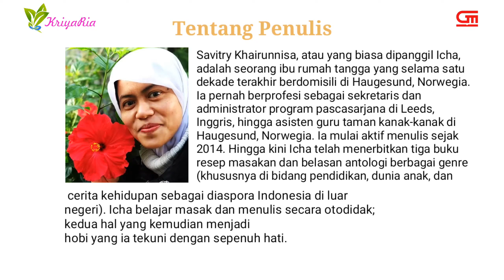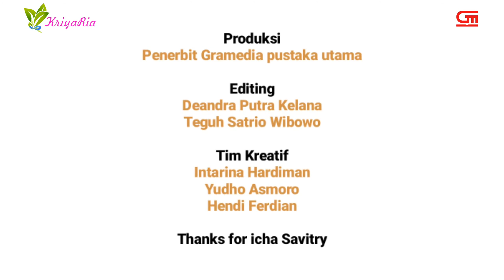Pão de Leite (Portuguese Milk Bread) - Icha Savitry